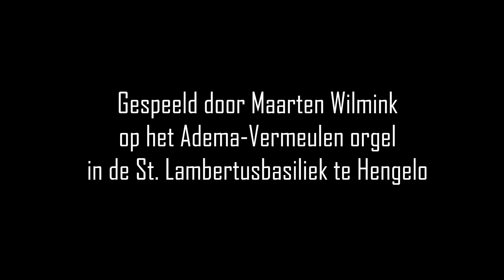J.S. Bach - Toccata und Fuge d-moll (BWV 565)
Maarten Wilmink plays:
J.S. Bach (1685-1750) - Toccata und Fuge d-moll (BWV 565)

Vermeulen-Adema organ
St. Lambertusbasiliek Hengelo